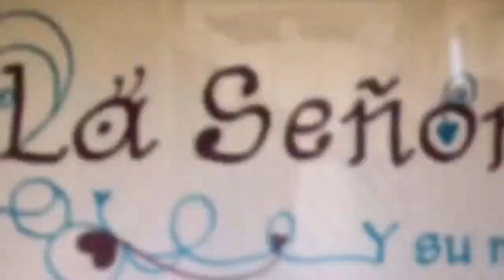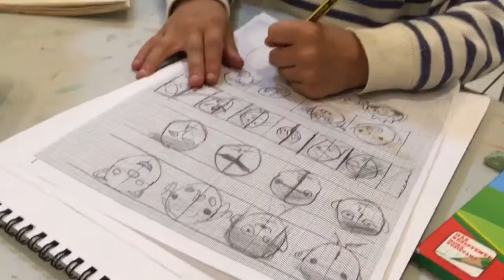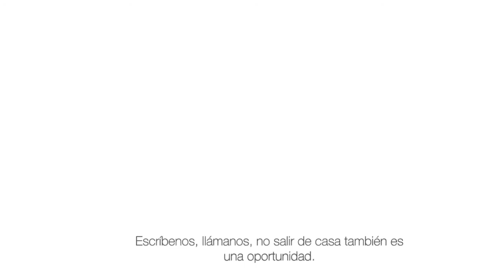Antivirus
La cultura para nosotros es una necesidad básica para el alma. Te llevamos el libro que quieras a tu casa.